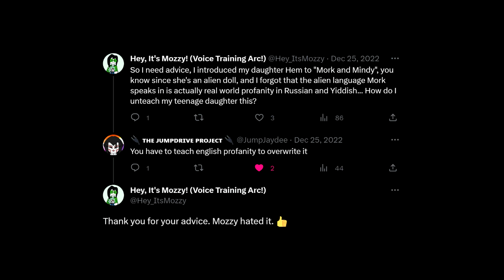The Mork and Mindy Problem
When you ask Twitter advice on how to ween your child from Russian curse words.